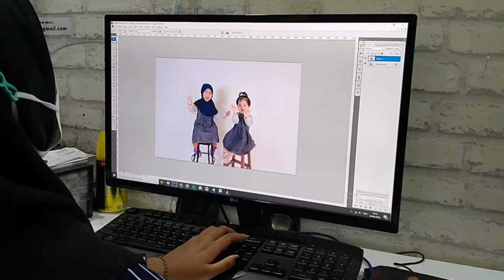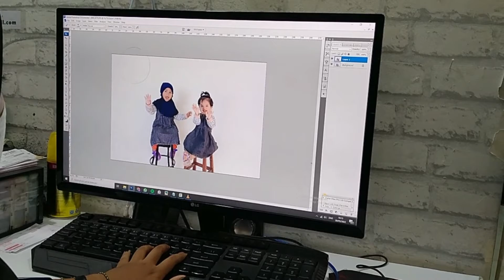BTS FOTO STUDIO Di Mall Dinoyo City